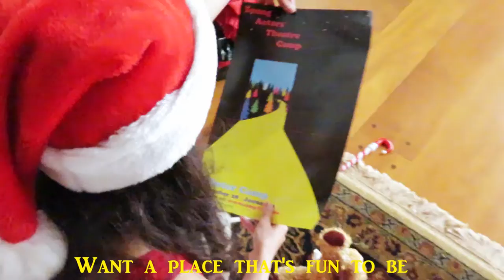The Chipmunk Song - Parody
Parody of The Chipmunk Song
by Genevieve Saldanha